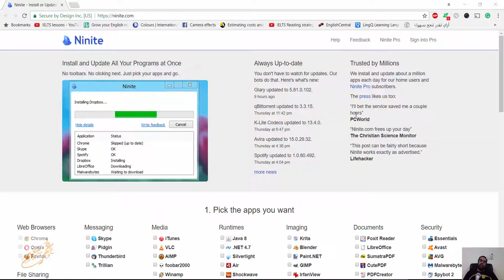ninite لتنصيب البرامج بسرعه بضغطة زر واحدة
شير مشاركة
تنصيب تحميل
وفر عناء تنزيل البرامج... بضغطة زر واحدة

 تحميل برامج بضغطة زر واحدة
موقع تنصيب البرامج

تحميل برنامج Installer للكمبيوتر

موقع مشروح برنامج التحميل

برنامج Ninite المجاني

كل البرامج

Ninite تحميل برامج

Ninety prog

Web Browsers
  Chrome
Fast Browser by Google 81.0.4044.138
  Opera
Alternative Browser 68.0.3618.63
  Firefox
Extensible Browser 76.0.1
Messaging
  Zoom
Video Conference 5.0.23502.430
Voice and Text Chat 0.0.305
  Skype
  Pidgin
Multi-IM Client 2.13.0
  Thunderbird
Email Reader by Mozilla 68.8.0
  Trillian
Trillian IM 6.2.0.12
Media
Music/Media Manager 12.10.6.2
  VLC
Great Video Player 3.0.10
  AIMP
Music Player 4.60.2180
  foobar2000
Music Player 1.5.3
  Winamp
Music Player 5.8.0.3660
  MusicBee
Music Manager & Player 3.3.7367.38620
  Audacity
Audio Editor 2.3.3
  K-Lite Codecs
Video decoders plus Media Player Classic 15.4.4
  GOM
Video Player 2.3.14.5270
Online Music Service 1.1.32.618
  CCCP
Video decoders plus MPC 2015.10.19
  MediaMonkey
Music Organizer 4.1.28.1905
  HandBrake
Convert Videos 1.3.2 (requires .NET 4.7.1)
Runtimes
  Java (AdoptOpenJDK) x64 8
64-bit Java Runtime (JRE) 8u252-b09
  Java (AdoptOpenJDK) 8
32-bit Java Runtime (JRE) 8u252-b09
  Java (AdoptOpenJDK) x64 11
64-bit Java Runtime (JRE) 11.0.7
  .NET 4.8
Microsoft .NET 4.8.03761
  Silverlight
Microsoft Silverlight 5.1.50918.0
  Air
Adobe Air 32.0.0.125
Imaging
  Krita
Painting Program 4.2.9
  Blender
3D Creation Suite 2.82.0
  Paint.NET
Image Editor 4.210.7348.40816 (requires .NET 4.5)
  GIMP
Open Source Image Editor 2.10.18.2
  IrfanView
Image Viewer 4.54
  XnView
Image Viewer 2.49.2
  Inkscape
Vector Graphics Editor 1.0
  FastStone
FastStone Image Viewer 7.5
  Greenshot
Screenshot Tool 1.2.10.6
  ShareX
Screenshot Uploader
Documents
  Foxit Reader
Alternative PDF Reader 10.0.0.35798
  LibreOffice
Free Office Suite 6.4.3 (JRE recommended)
  SumatraPDF
Lightweight PDF Reader 3.2
  CutePDF
Print Documents as PDF Files 4.0
  OpenOffice
Free Office Suite 4.1.7 (JRE recommended)
Security
  Essentials
Great Antivirus by Microsoft 4.10.209
  Malwarebytes
Malware Remover 4.1.0.56
  Avast
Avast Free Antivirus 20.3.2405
  AVG
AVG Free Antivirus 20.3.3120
  Spybot 2
Spyware Remover 2.7.64
  Avira
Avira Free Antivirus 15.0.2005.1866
  SUPERAntiSpyware
SUPERAntiSpyware Free 8.0.1052
File Sharing
  qBittorrent
Free Bittorrent Client 4.2.5
Online Storage
  Dropbox
Great Online Backup/File Sync 96.4.172
  Google Backup and Sync
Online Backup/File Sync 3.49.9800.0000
  OneDrive
Online File Sync by Microsoft 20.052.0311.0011
  SugarSync
Online Backup/File Sync 3.11.2.3
Other
  Evernote
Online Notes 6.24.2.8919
  Google Earth
Online Atlas by Google 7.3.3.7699
  Steam
App Store for Games
  KeePass 2
Password Manager 2.45
  Everything
Local File Search Engine 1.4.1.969
  NV Access
Screen Reader 2020.1
Utilities
  TeamViewer 15
Remote Access Tool 15.5.3
  ImgBurn
Disc Burner 2.5.8.0
  RealVNC
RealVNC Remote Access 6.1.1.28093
  TeraCopy
Better File Copy 3.2.6
  CDBurnerXP
Disc Burner 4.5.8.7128 (requires .NET)
  Revo
App Uninstaller/Reverse Ninite 2.1.1
  Launchy
Hotkey Launcher 2.5
  WinDirStat
Directory Statistics 1.1.2.80
  Glary
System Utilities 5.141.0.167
  InfraRecorder
Disc Burner 0.53.0
  Classic Start
Classic Shell Win8 Start Menu 4.3.1
Compression
  7-Zip
Great Compression App 19.00
  PeaZip
File Compression Tool 7.2.2
  WinRAR
Another Compression Tool 5.90 (Trial)
Developer Tools
  Python x64 3
Programming Language 3.8.2
  Python 3
Programming Language 3.8.2
  Python
Great Programming Language 2.7.18
  FileZilla
FTP Client 3.48.0
  Notepad++
Programmer's Editor 7.8.6
  JDK (AdoptOpenJDK) x64 8
64-bit Java Development Kit 8u252-b09
  JDK (AdoptOpenJDK) 8
Java Development Kit 8u252-b09
  JDK (AdoptOpenJDK) x64 11
64-bit Java Development Kit 11.0.7
  JDK (Amazon Corretto) x64 8
64-bit Java Development Kit 8u252-b09
  JDK (Amazon Corretto) 8
  JDK (Amazon Corretto) x64 11
64-bit Java Development Kit 11.0.7
  WinSCP
SCP Client 5.17.5
  PuTTY
SSH client 0.73
  WinMerge
Compare and Merge Files 2.16.6
  Eclipse
IDE for Java 4.15.0 (requires Java)